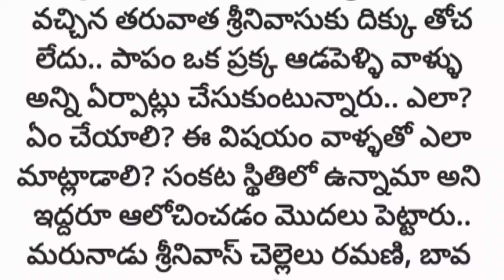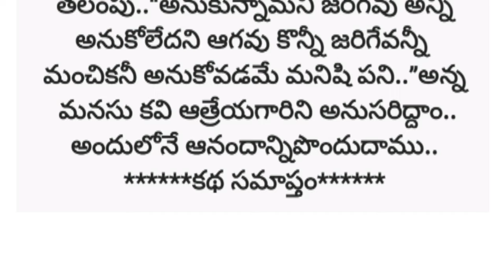ఓ చక్కటి వివాహ వేడుకను ఎలా జరిపించాలో తెలిపే కథ/telugu audio stories/telugu audio books